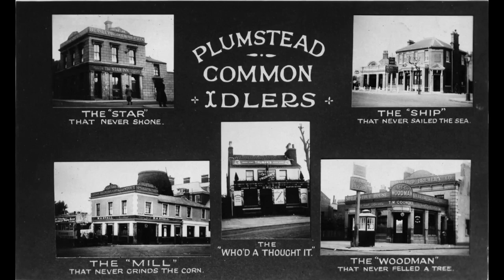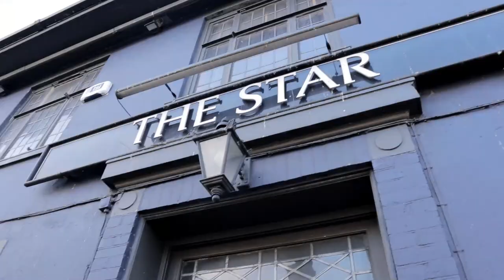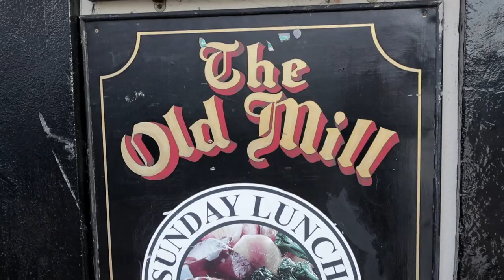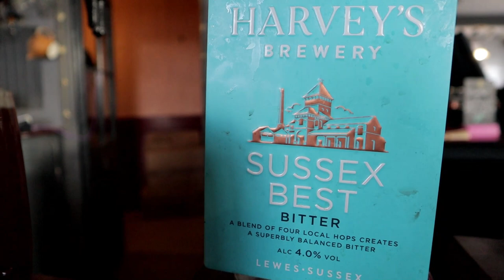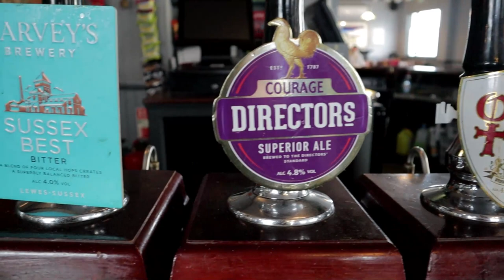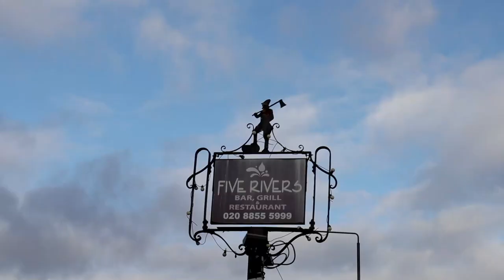The Plumstead Idlers - Plumstead Common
A Lovely bit of Plumstead history, The plumstad Idlers! The full tour of all 5 pubs with a little bit of local facts.